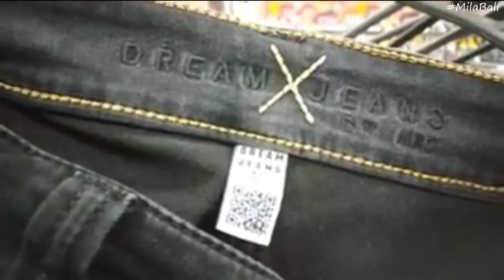Сэконд Хенд ♥ Совместный шоппинг с подписчицей #2 ♥ Новый завоз Louis Voitton ♥ Mila Bali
Новый завоз, много винтажностей и разных красивых вещей. Благодарю мою подписчицу за помощь в съемке ♥ Обзор покупочек выйдет в ближайшее время! ♥